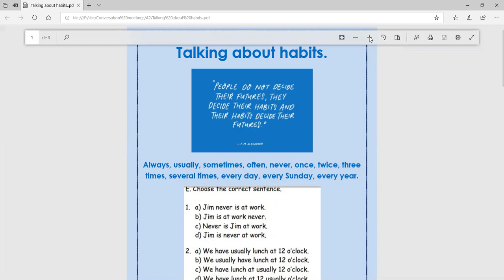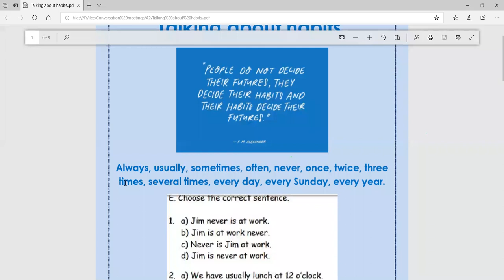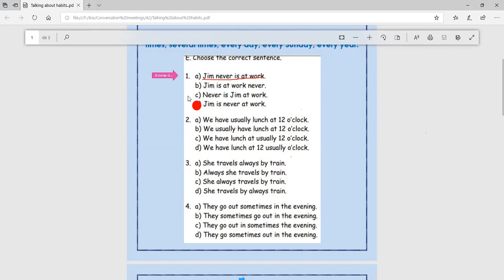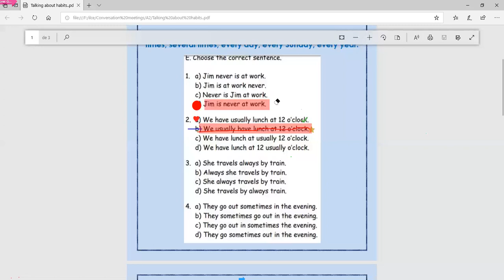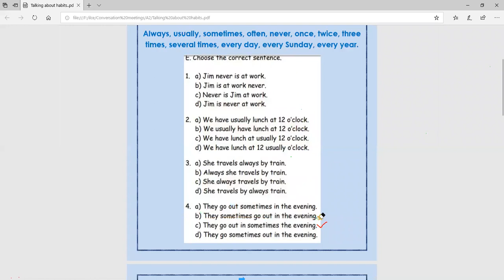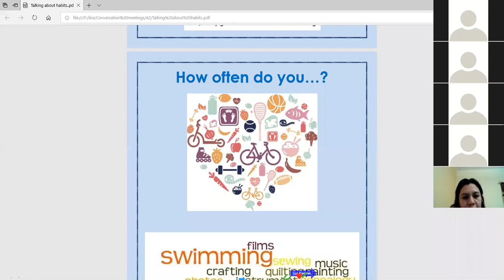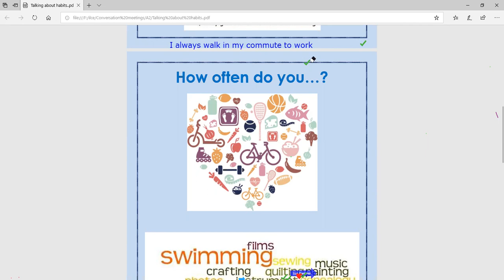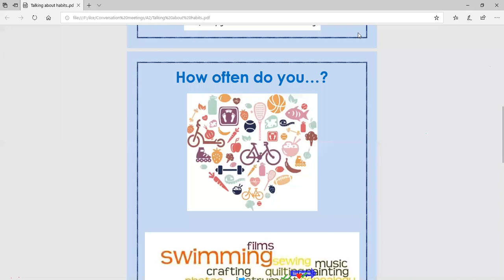conv class, Feb 20th, 2019 Basic 9 pm